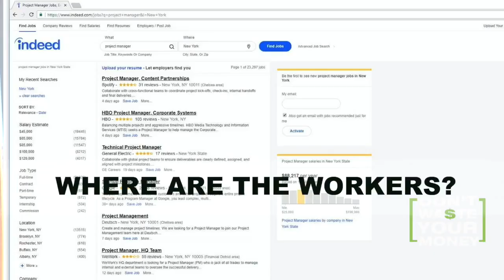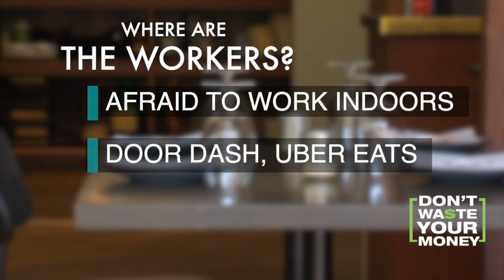Labor Shortage: Where are the Workers?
Restaurants and other businesses are struggling to find workers in 2021.  Why is it so tough to hire, and when will things improve?